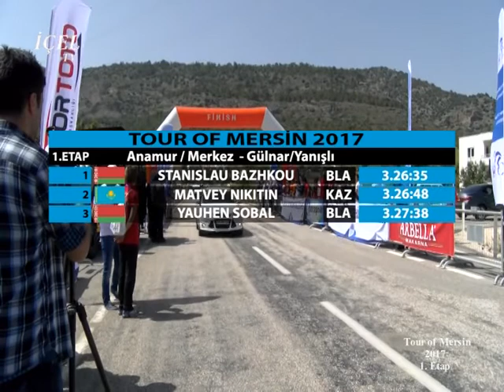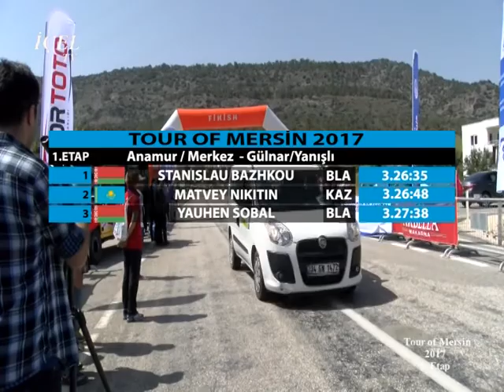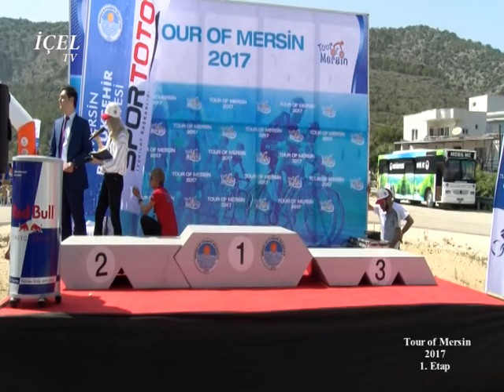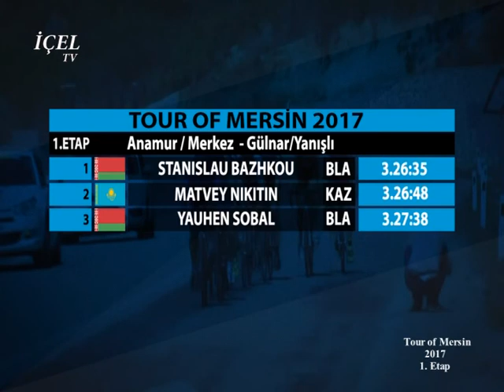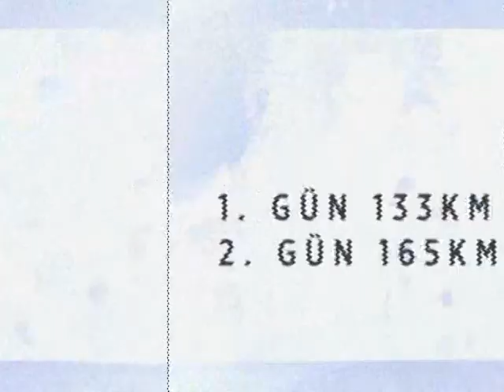20 04 2017 TOUR OF MERSİN 2017 1.ETAP